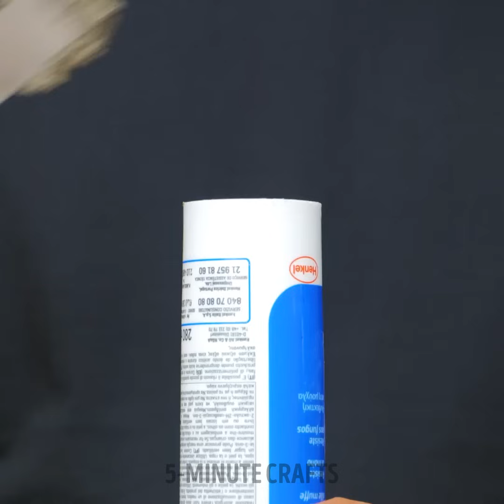Essential Tips for Your Everyday Repair Needs!